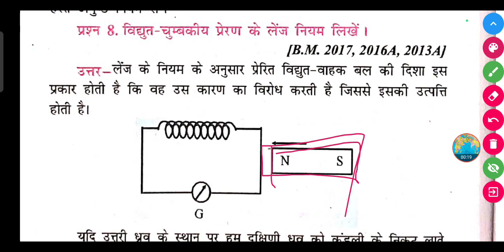विद्युत-चुम्बकीय प्रेरण के लेंज नियम लिखें।